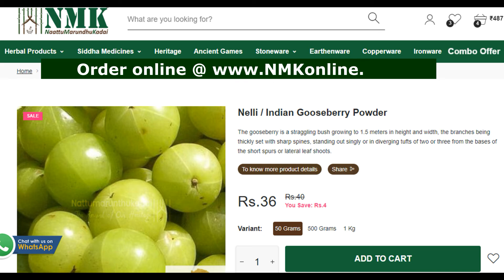நெல்லி மருத்துவ பயன்கள்